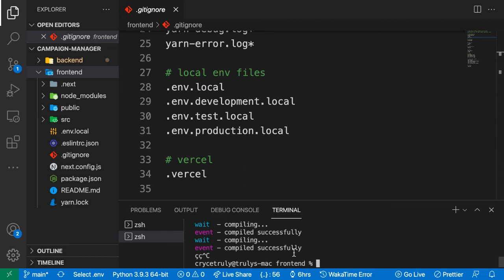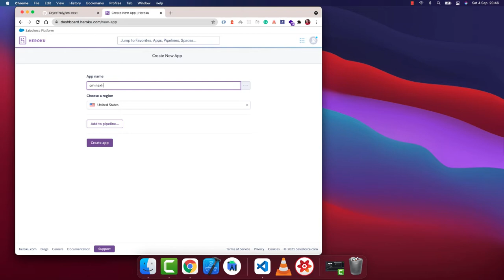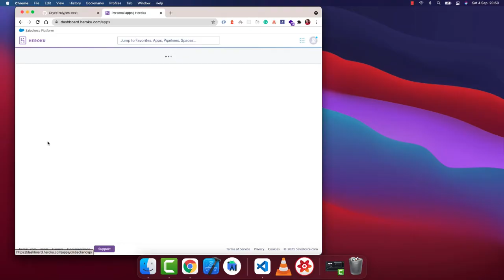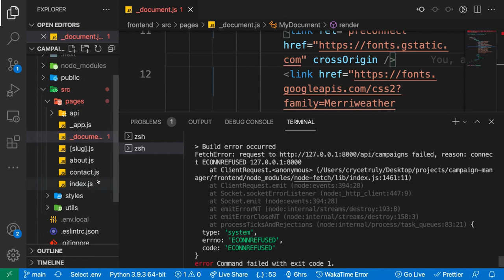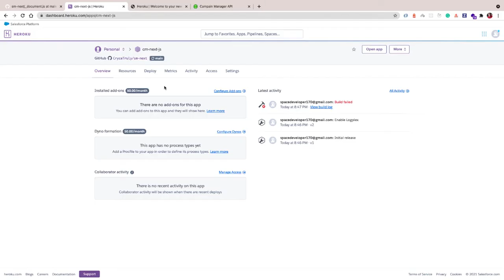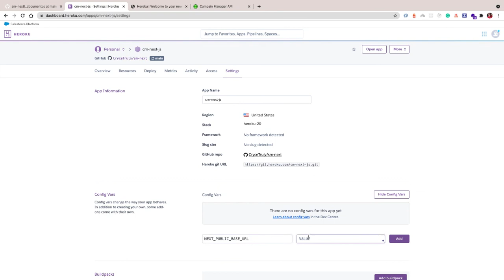How to deploy a NEXT.JS application to Heroku. Full-stack React and Django Project. #12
Am working on the Build an Instagram clone with Django, AWS, and Next JS course.

You will learn how to optimize media files by implementing Aws s3 buckets and AWS Lambda functions.
You will Learn Django channels to create a real-time messaging system as-is on Instagram.
You will learn how to create all the rest endpoints on Instagram.
And many more features as are on the actual instagram.com website